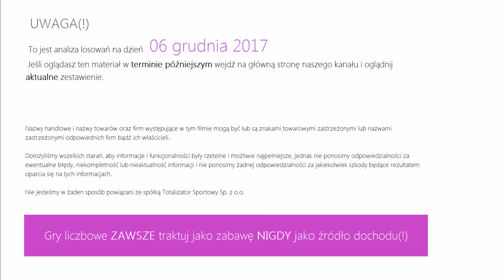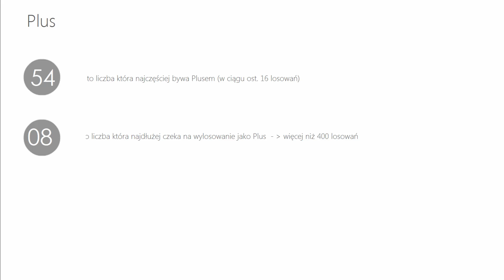Multi Multi statystyka oraz PiRAMiDKA na DZISIAJ, 06 grudnia(21:40) - ŚRODA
Analiza losowań oraz typowanie liczb na dzisiejsze losowanie o godzinie 21:40.
Analizy na podstawie losowań TYLKO z godziny 21:40

PiRAMiDKA - najprostszy system typowania liczb Multi Multi